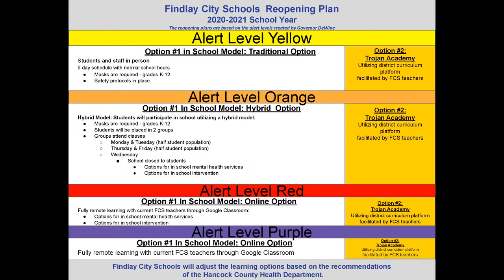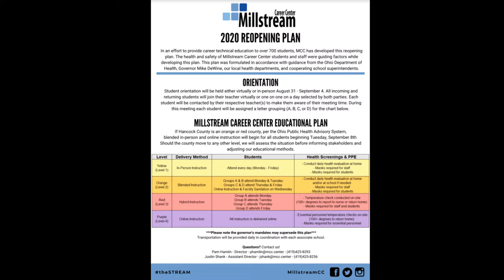Findlay City Schools - Trojan Talk - 08/11/2020 @ 7pm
Restart Update - Special Guests: Eric Payne - Northview, Jen Theis - Bigelow Hill, Don Williams - Donnell,  Ryan Imke - FHS, and Pam Hamlin - Millstream